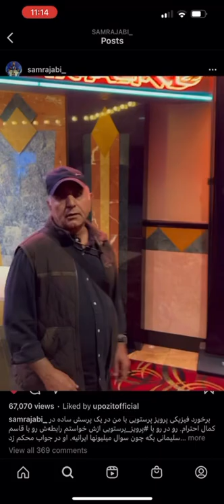Parviz parastui (پرویز پرستویی) physically assaults Sam Rajabi on camera حمله‌ی فیزیکی پرویز پرستویی